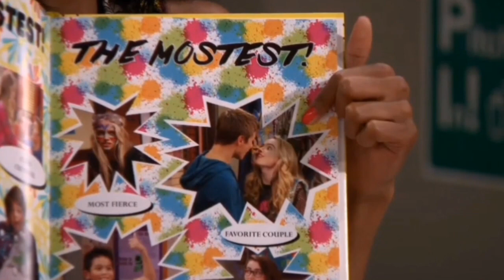Lucas, Maya e Riley/ por que gostamos do mesmo garoto?